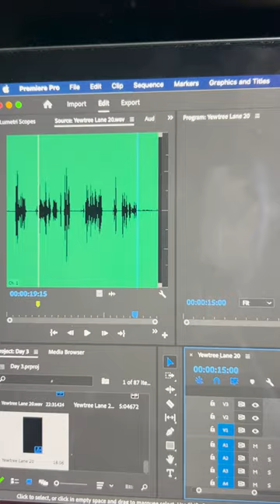A Cinematic Walk | Day 3 of the vlog #worldcupfinal